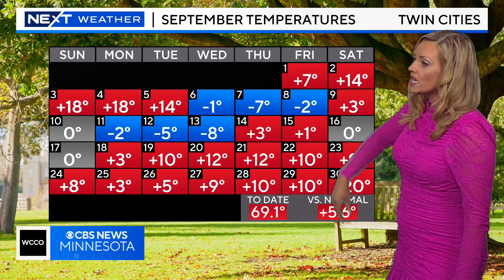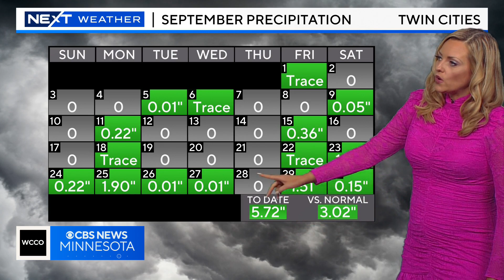September officially the warmest on record for Twin Cities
After a dry start to the month, September is ending much wetter and warmer than usual. WCCO meteorologist Lisa Meadows has a look at the record-setting weather, plus what October is expected to bring.